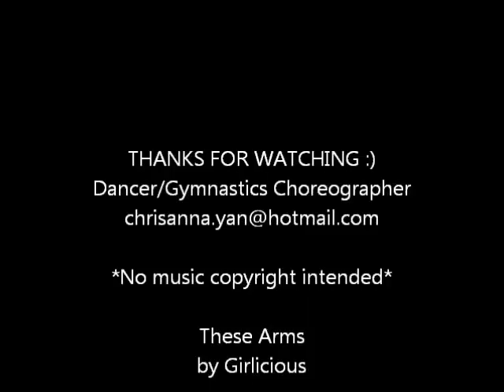These Arms by Girlicious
Holy Name of Mary Secondary School for Gr.10 Dance Guest-workshop
February 2012